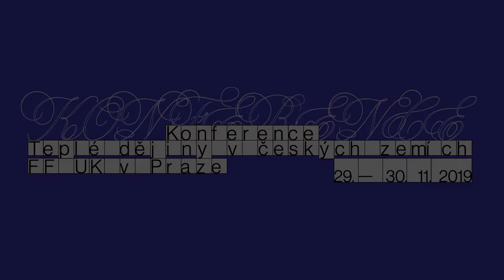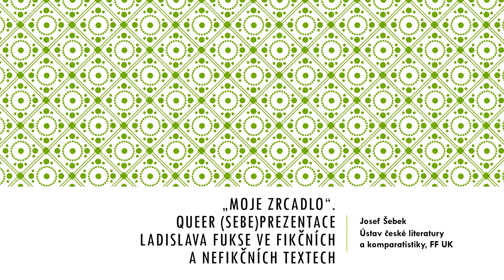Teplé dějiny v českých zemích - Josef Šebek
*KONFERENCE TEPLÉ DĚJINY V ČESKÝCH ZEMÍCH, Filozofická fakulta Univerzity Karlovy v Praze, pátek 29. listopadu 2019

BLOK QUEER KULTURA
Josef Šebek - "Moje zrcadlo": Queer (sebe)prezentace Ladislava Fukse ve fikčních a nefikčních textech (CZ)

*CONFERENCE QUEERING CZECH HISTORY, Faculty of Arts, Charles University in Prague, Friday, November 29, 2019

BLOCK QUEER CULTURE
Josef Šebek - "My Mirror": Queer (Self-)Presentation of Ladislav Fuks in Fictional and Non-fictional Texts (in Czech)